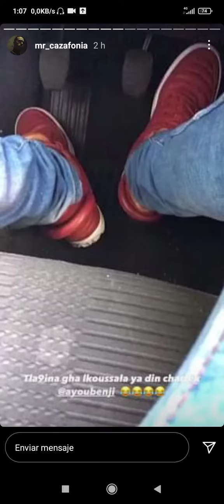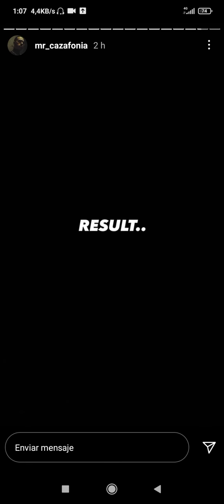dizzy Bros 🤯 con la popo París